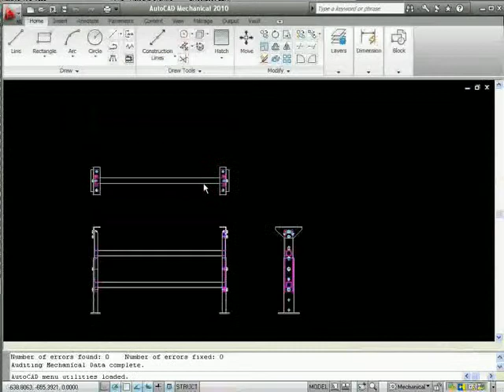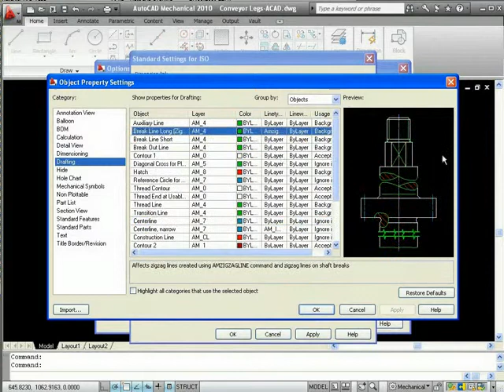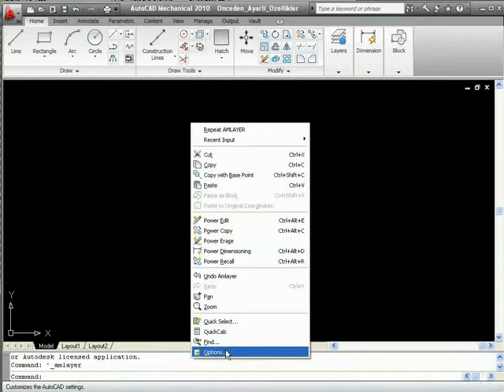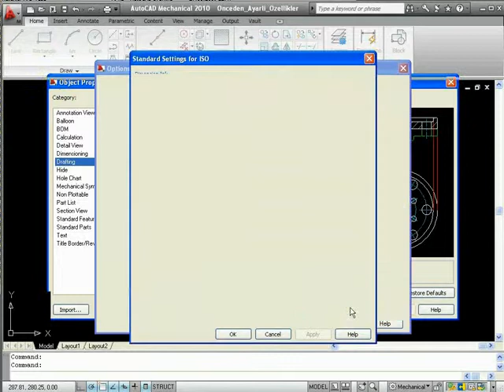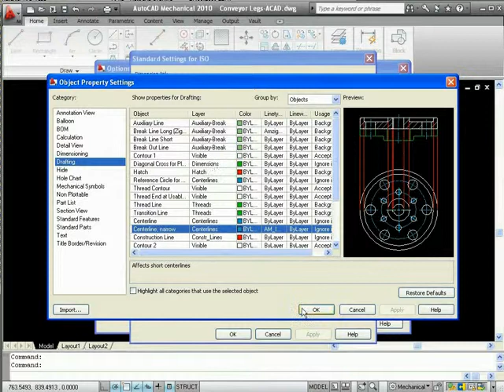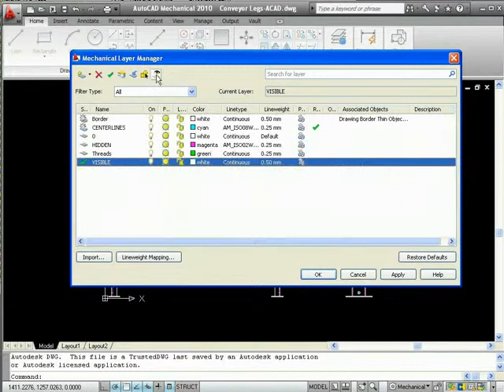Altar - AutoCAD Mechanical - 05 - Ayarlar 1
Sorularınız için -

In this video I discuss how to control your dimensions with dimension styles.

Çizgi-TAGEM e-Kampüs Eğitim Seti AutoCad 2011 Eğitimi Eğitmen: Özgür Ali Özkirişçi Çizgi-TAGEM - Çizgi-TAGEM | e-Kampüs -

AutoCAD 2013 Annotation Scaling.

Join KaDe King as she takes you on a whirlwind tour of the many new features and updates in AutoCAD 2015, including the Design Feed, the New Tab, and more. T.